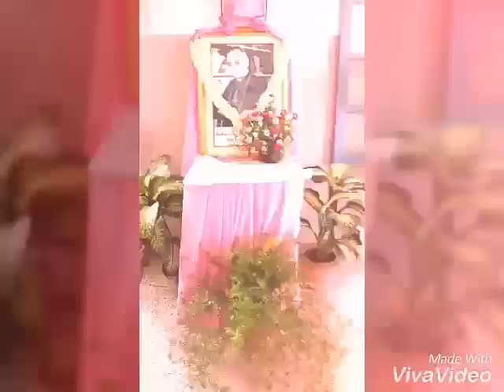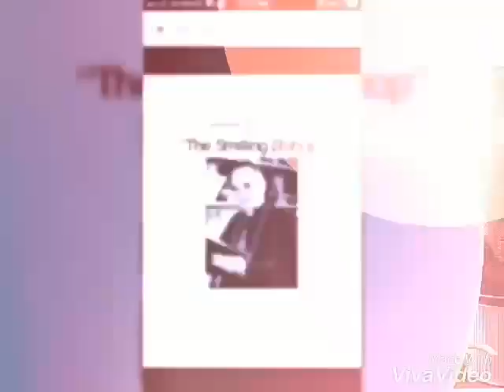O FATHER DEAR,MIS,BHP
Production:MARY IMMACULATE SCHOOL,BERHAMPORE
Singers:Sandipan Banerjee & Sagarika Paul